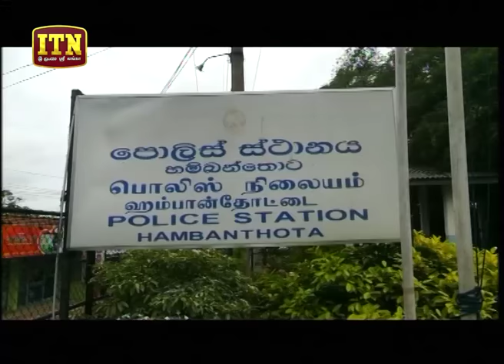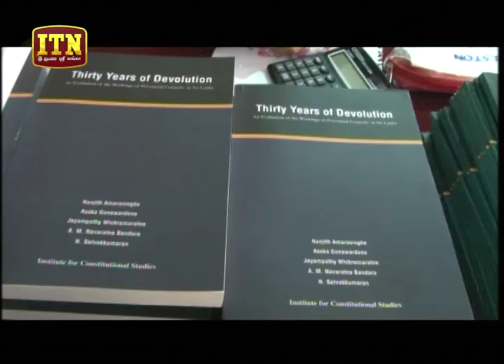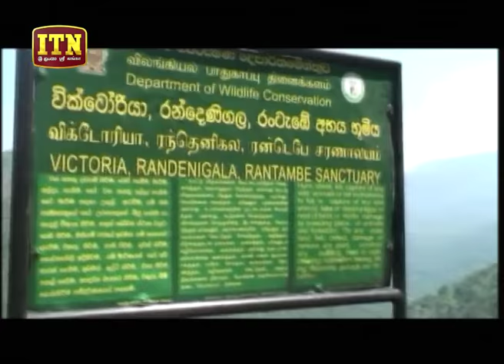ITN News 2019-10-26 | 12.00 PM